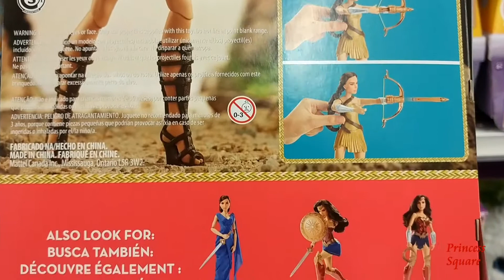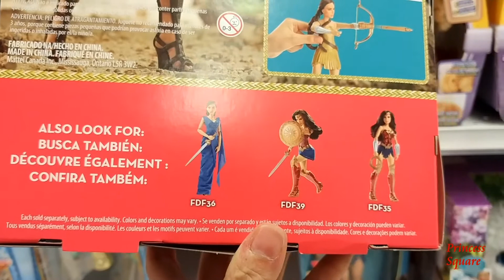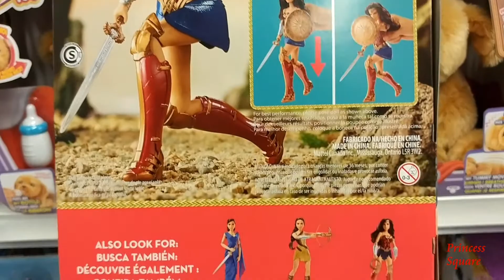Wonder Woman Bow-Wielding FDF35 & Wonder Woman Shield Block FDF39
In this video, we are checking the Wonder Woman Bow-Wielding & the Wonder Woman Shield Block Toys.

The Wonder Woman Bow-Wielding is suitable for age 6+ and comes with a real working bow and arrow.

The Wonder Woman Shield Block is for age 6+ and the doll kneels and raises the shield.